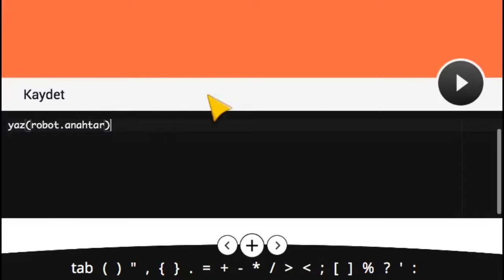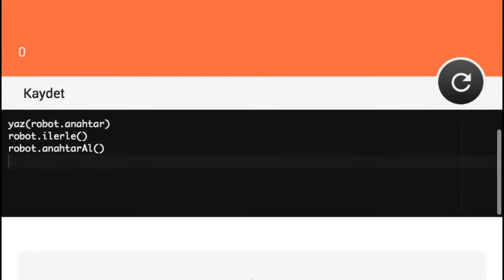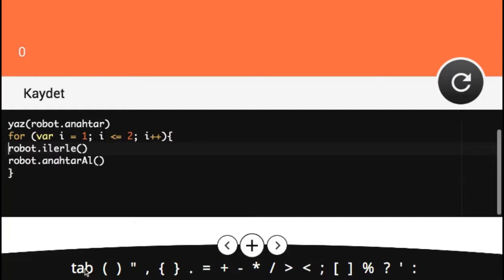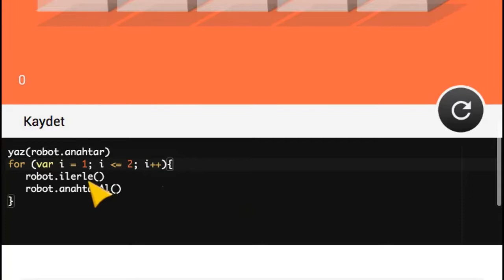Çözüm #34 - Robot Zekası Geliştirme Alıştırması - Kodlama nasıl öğrenilir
Kodlama Eğitim Uygulaması, Robot Zekası Geliştirme Alıştırması, Görev #34 ün Çözümü. Kodlama nasıl öğrenilir.